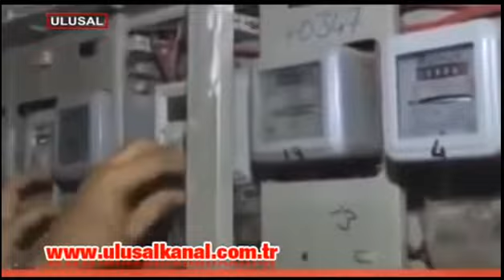BEYZA METİN ELEKTRİK ZAMMINI ULUSALKANAL'DA DEĞERLENDİRDİ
Şubemiz Y.K. Başkanı Beyza Metin elektrikte yapılan gizli zammı UlusalKanal Ana Haber programında değerlendirdi.